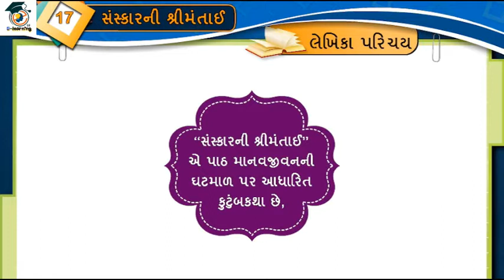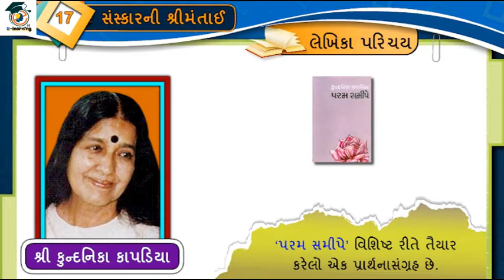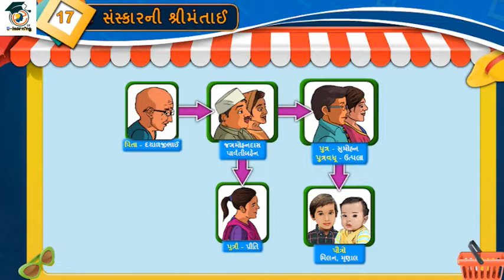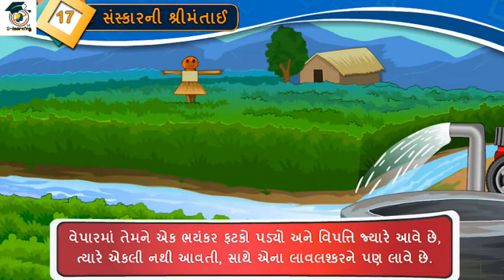ધોરણ -8।ગુજરાતી।પાઠ -17।સંસ્કારની શ્રીમતાઈ।Gujrati।STD -8।Ch-17।Sanskarni Shrimatai।sem-2।Part-1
🔥🔥 ગુજરાતી🔥🔥
👉 ધોરણ -૮
 👉 પ્રકરણ -17
👉  સંસ્કારની શ્રીમતાઈ। part -1
 👉 Teacher :-GSEB
std 8 gujarati ch 17 sem 2,
std 8 gujarati sem 2 ch 17swadhyay pothi,
std 8 gujarati sem 2 ch 17 abhyas and swadhyay,
std 8 gujarati sem 2 ch 17swadhyay,
std 8 gujarati sem 2 chapter 17swadhyay,